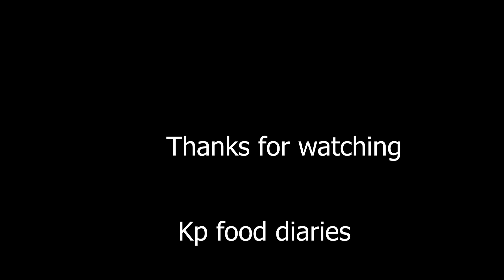Authentic Afghani Rosh (English Subtitle) | Peshawari Namkeen Ghost Recipe | Bangash Hotel Rosh